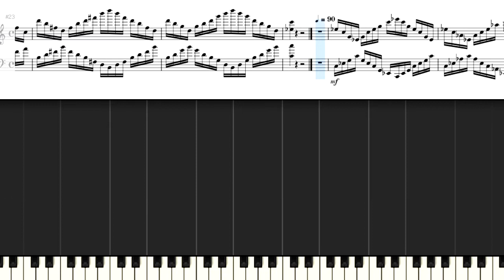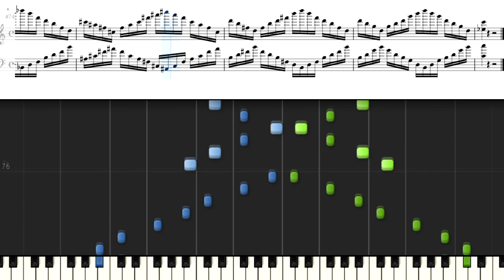リトル・ピシュナ 48の基礎練習 47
The little Pischna 48 Exercises for piano forte
リトル・ピシュナ　48の基礎練習曲集 (60の練習曲への導入) 47

Der kleine Pischna.
48 Uebungsstucke fur Pianoforte.
Eine Einleitung zu Pischna's 60 Exercices progressifs.
Public Domain